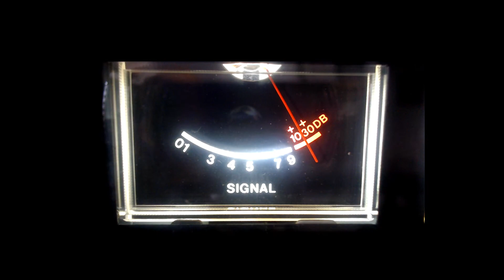Black Smoke, Big Bull Tex , Devil Dog,Trail Blazer, Bootie Spanker, Night Hawk,